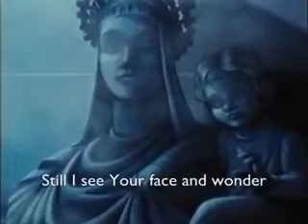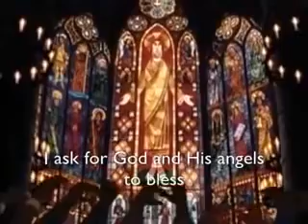Esmeralda god help the outcasts